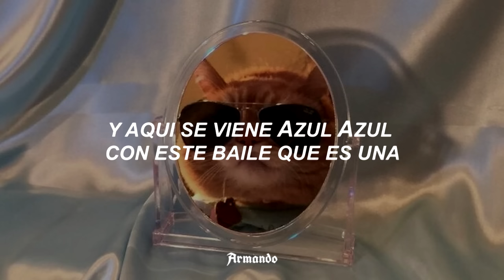Azul Azul — La Bomba [Letra]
La verdad yo he pasado muchas reuniones familiares con esa rola y quiero creer que no soy el único, espero les guste :)

"Y aquí se viene Azul Azul con este baile que es una B0MBA"

Azul Azul - La Bomba | Letra en Español

(sensual)
Un movimiento sensual (sensual)
Un movimiento muy sexy (sexy)
Y aquí se viene Azul Azul con este baile que es una (bomba)
Para bailar esto es una (bomba)
Para gozar esto es una (bomba)
Para menear esto es una (bomba)

Y las mujeres lo bailan así, así, así, así
Todo el mundo
Una mano en la cabeza
Un movimiento sexy
Un movimiento sexy
Una mano en la cintura
Un movimiento sexy
Un movimiento sexy

Y ahora empiezo a menear
Suavecito para abajo, para abajo, para abajo
Suavecito para arriba, para arriba, para arriba

Todas las mujeres lo bailan (bomba)
Todas los hombres lo bailan (bomba)
Todas las radios te ponen (bomba)
Las discotecas lo ponen (bomba)
Toda la gente lo baila (bomba)

Pero todo se acaba, acaba, acaba
Acaba, acaba, acábalo
Y acaba, acaba, acaba, acaba, acábalo
Acaba, acaba, acaba, acaba, acábalo